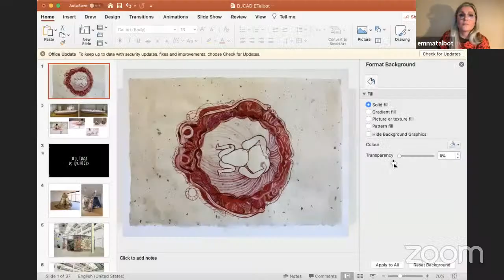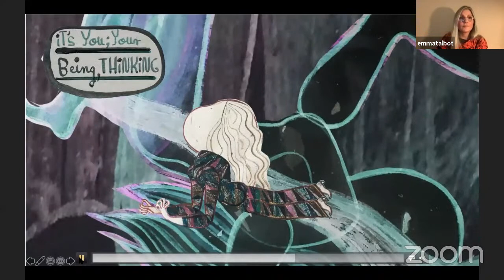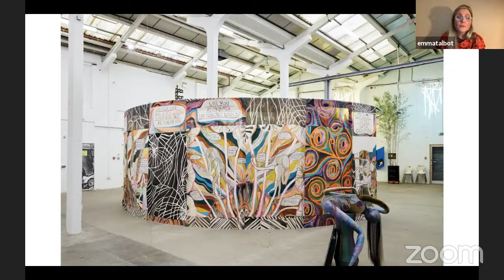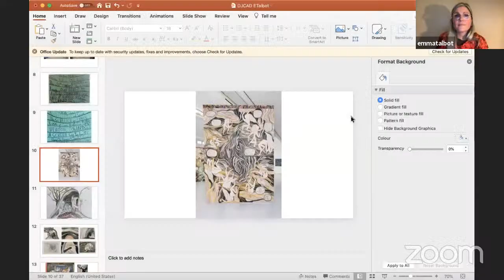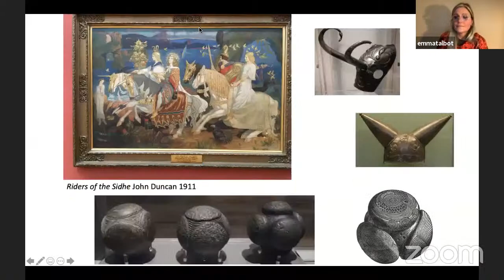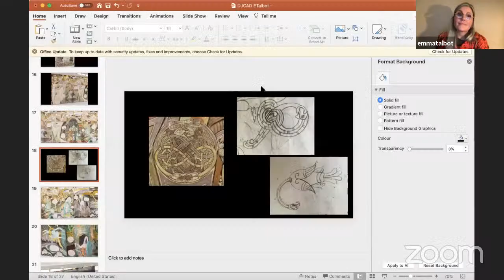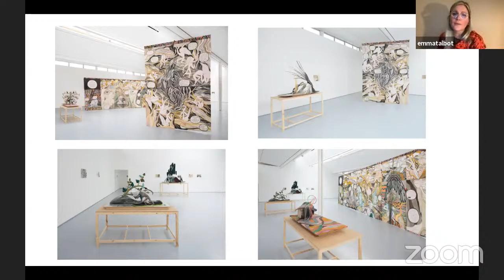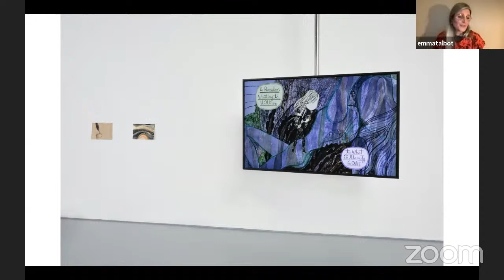DJCAD Christmas Lecture with Emma Talbot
Join award-winning artist Emma Talbot as she discusses her practice as an artist working across a range of media from painting and drawing to installation, sound and animation. She will focus on the research, development and production of recent works, including her forthcoming one-person exhibition ‘Ghost Calls’, opening soon at Dundee Contemporary Arts.

The evening will be chaired by Professor Anita Taylor, Dean of Duncan of Jordanstone College of Art & Design.